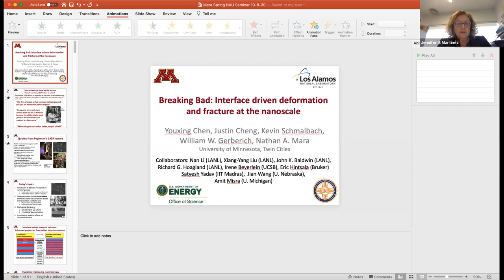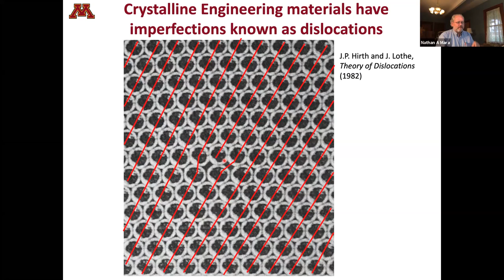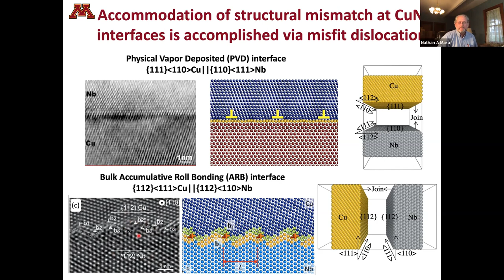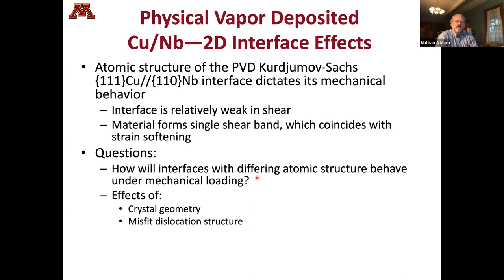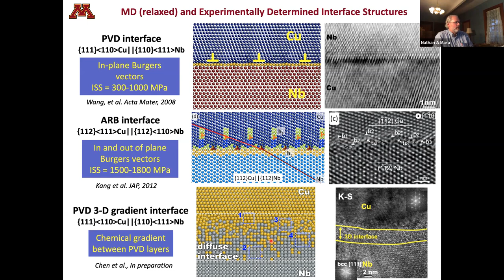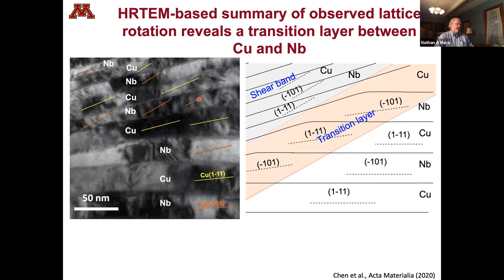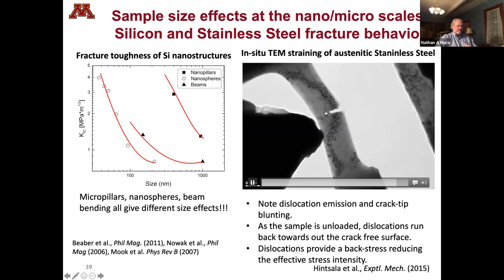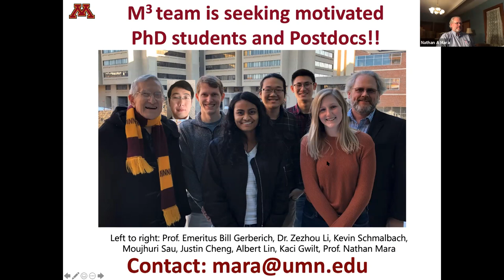Breaking Bad: Interface driven deformation and fracture at the nanoscale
NCI-SW/¡MIRA! Colloquium 8 October 2020.

Dr. Nathan Mara is an associate professor of chemical engineering and materials science at the  University of Minnesota

Abstract: Richard Feynman in his famous 1959 lecture described the potential for atomic-scale manipulation of matter and the fantastic control over material performance that could result. Today, this potential has been realized through advancements in materials synthesis, simulation,
characterization, and property measurement. In this vein, I will present two recent examples where
atomic scale defect/interface interactions profoundly influences the mechanical performance of
materials: (1) Nanolayered composites and (2.) Prediction of multiscale fracture behavior. 1.) As
a result of their high interface content and atomic-level interfacial structure, nanolayered materials
exhibit an order of magnitude increase in strength, greater thermal stability, and enhanced radiation
damage resistance in comparison to their coarse-grained counterparts. We investigate Cu-Nb
nanolayered composites produced via two routes: Accumulative Roll Bonding and Physical Vapor
Deposition. These methods produce composites where the crystallographic textures and atomic level interfacial structures can be tightly controlled, and their effects on strength and failure
carefully evaluated. 2.) Due to pronounced effects of sample size, a major challenge persists in
correlating microscale measurements to macroscale measurements, especially for ductility and
fracture. I will discuss the challenges of diminished sample size inherent to evaluating fracture
behavior at the microscale, and the possibilities of using micro-scale testing and knowledge of
atomic-level deformation mechanisms to predict the Ductile-to-Brittle Transition (DBT) in Si and
W. The DBT will be used to benchmark micro-scale to bulk-scale fracture behavior, and discussed
in terms of the interplay of sample size and the onset of increasing plasticity with temperature.